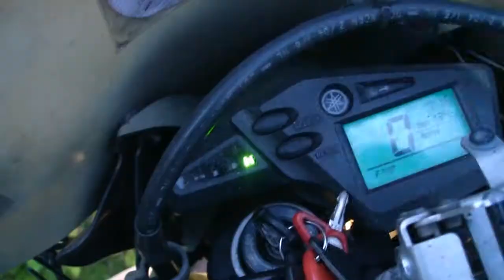London to Dubai 2011 Trip Preparation Episode 1 Motorcycle Adventure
Anwar and Alexis introduce the new project for 2011 and Alexis' fellow rider, John Blackman.